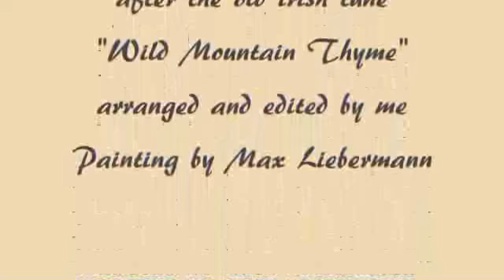Herb Weidner A Coastal Phantasy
At the atlantic Coast. Music : Andante for Orchestra in b-minor op.1056b after the old celtic tune "Wild Moutain Thyme". Painting by Max Liebermann.